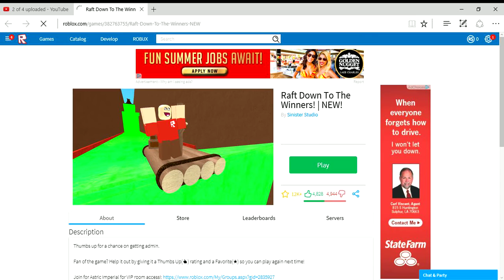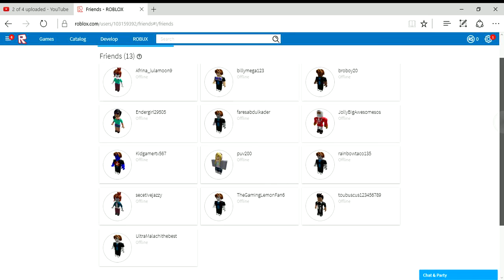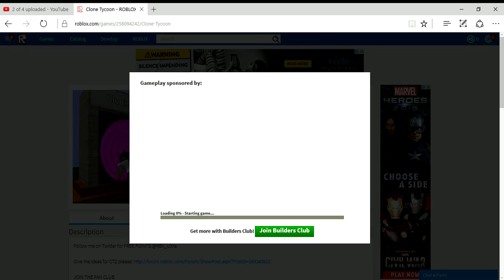roblox tycoon part1